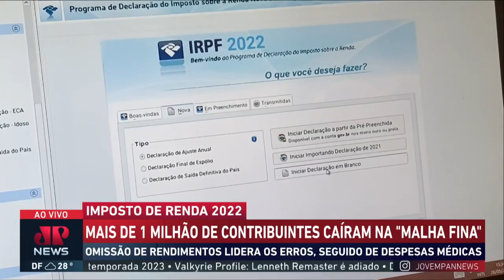TCU vai checar apuração das urnas eletrônicas feita por militares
O Tribunal de Contas da União (TCU) vai fiscalizar as urnas eletrônicas com o objetivo de reunir dados para se contrapor, caso necessário, à apuração paralela das Forças Armadas. Em conversas reservadas com ministros do Tribunal Superior Eleitoral (TSE), integrantes do TCU acertaram que essa é a melhor forma de checar as informações dos militares, se eles contestarem os resultados oficiais, por se tratar de instituição isenta na queda de braço. Assista ao Jornal da Manhã completo